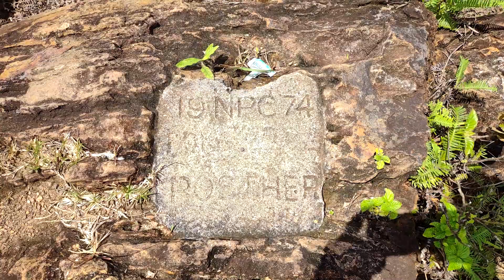A visit to Prayer Mountain, Valencia, Negros Oriental Philippines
Just a short video from a hike I went on today up in the mountains of Valencia. The view was incredible! Now I know why people come up here to pray.